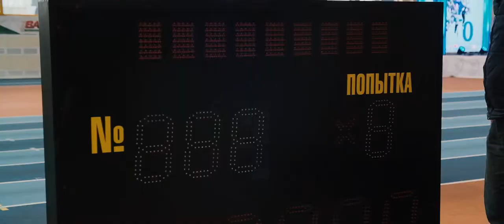BFLA 2020 Mogilev